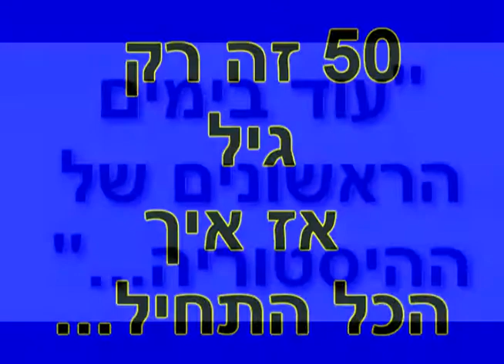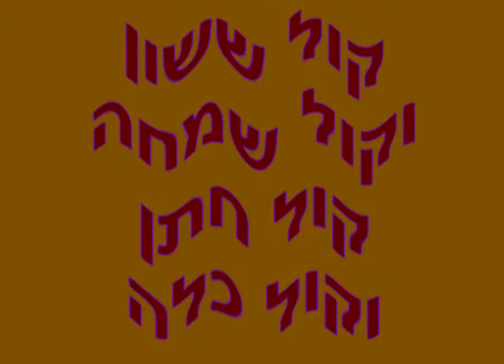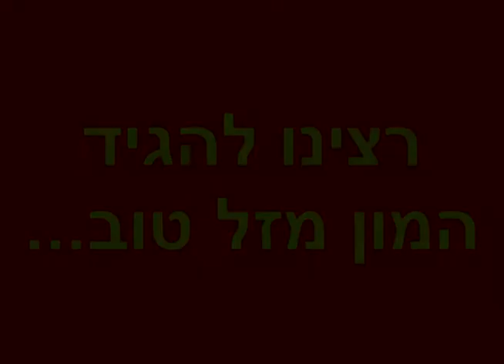Babi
יום הולדת 50